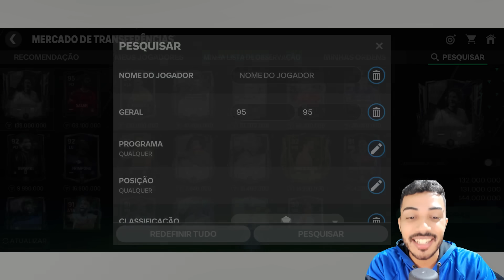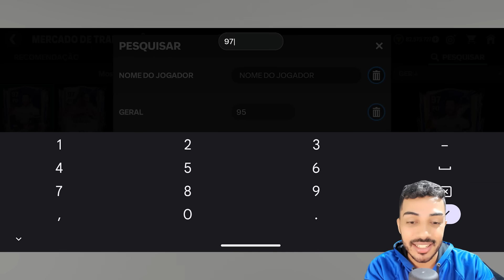95+ DE GRAÇA NA TROCA! 😱 COMO PEGAR NOVOS 95 DO GAME & NOVA CONTRATAÇÃO MISTERIOSA 🔥🤯 - FC MOBILE 24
Saaalve galera! Vídeo novo no Boss FC, e bora que vamos de coisa boa, nova troca 95 realizada com sucesso, lancei a braba pra ver se a sorte canta, e se vale a pena abrir esse pack, bora falar sobre isso, espero que curtam e tmj meus lindos!

KOCHUCK
2 EMES FIFA
INVICTUS
KITÃO
JH FIFA MOBILE
FIFA PRO
SALT DOIS
GG GAMEPLAYS
THZIN
Anderson Tiburtino
Rick Dallas
Rafão
Natan NT
TGZ FC Mobile
Omenasplay
Proativo

Sonhe alto! 😇